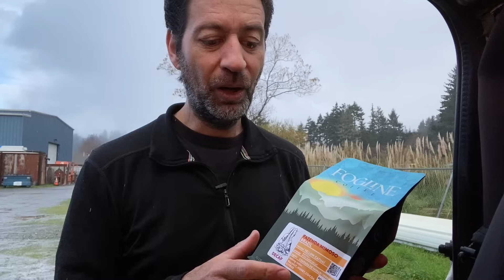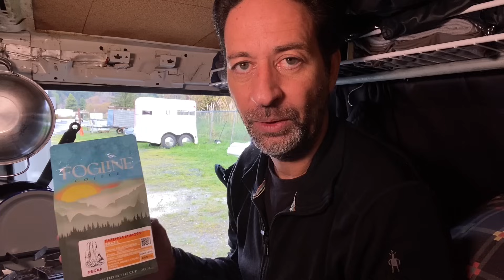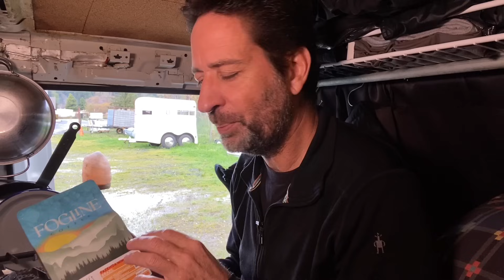Switch to Decaf?! adayinalife vlog Coffee and Redwoods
Coffee has always been both my favorite drink and also my hobby. But I’ve always avoided decaf coffee. Today I am going to try some decaf. I drove out to Fogline Coffee in Arcata because they are the premier coffee roaster in Humboldt. If I am going to drink decaf, I want to try the best.
And since I was driving through Arcata, I had to stop at my favorite hiking spot, Arcata Community Forest.
If you are interested in trying Fogline coffee yourself, the company does offer a mail order.

If you’d like to try my favorite hot sauce, Yellowbird, here’s a